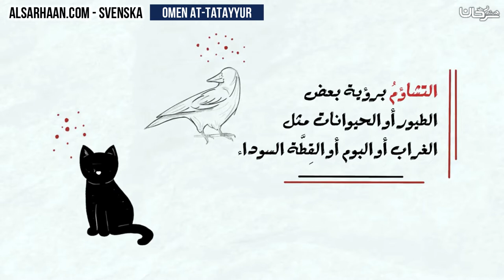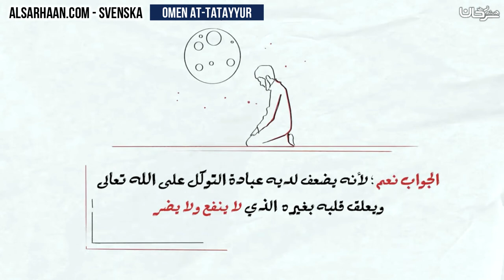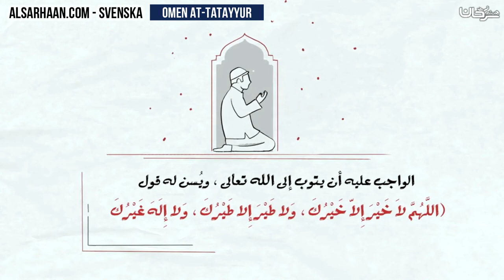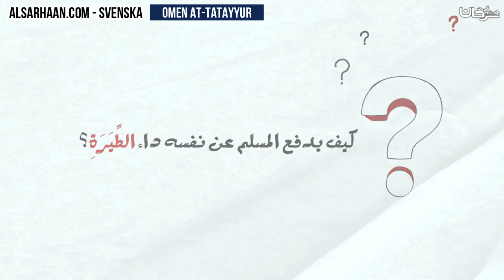Omen At tatayyur - التطير - اللغة سويدية